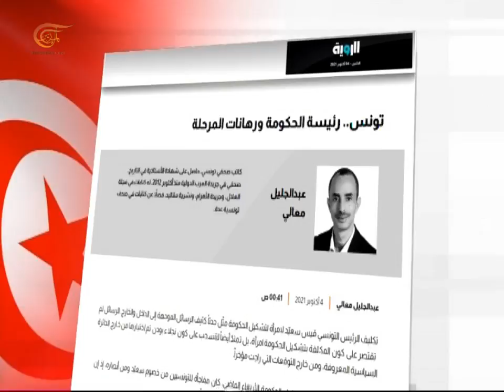تونس.. سؤال المصير؟ | مع نجيب الحاجي وريم محجوب | 2021-10-04